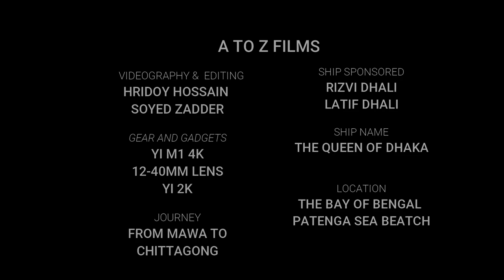A ship in The Bay of Bengal | A Travel Film | YI M1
We are A to Z films, we just started our journey in film making. The video was filmed on a ship, floating in The Bay of Bengal. It was a six days journey and we filmed all day and all night.

Camera: YI M1 Mirrorless DSLR and YI 2k

Followus on social

Music

Title: Travel Aimlessly
Composer: Alexcander Fullin